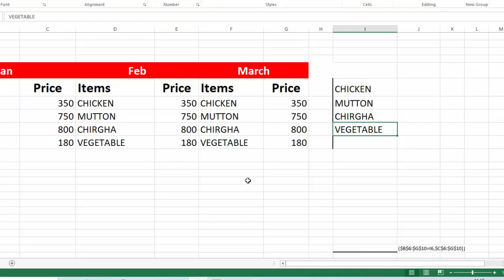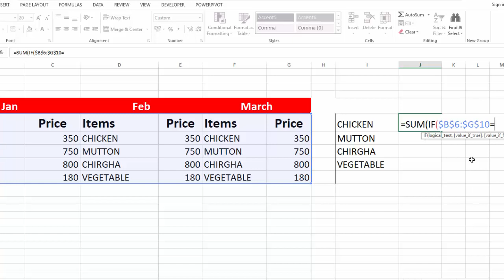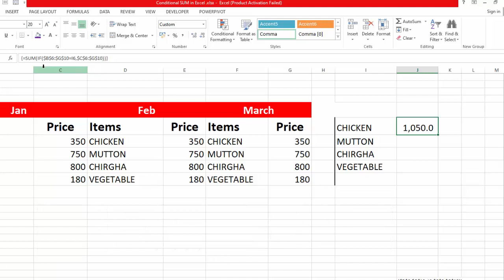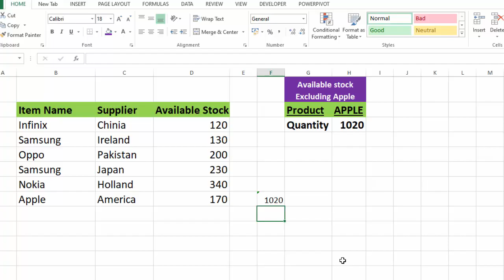Conditional SUM Formula in Excel by learning center in Urdu/hindi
In this excel training you will learn Conditional SUM Formula in Excel by learning center in Urdu/HIndi
""""""""""""""""""""""""""""""""""""""""""""""""LINKS""""""""""""""""""""""""""""""""""""""""""""""""""""""""""""""""""
Complete excel tutorials